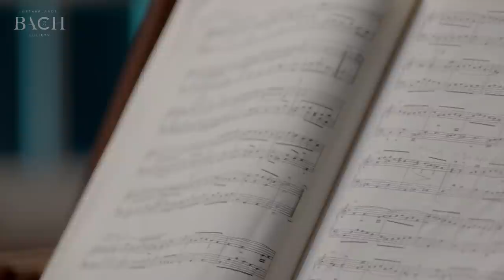Bach - French Suite no. 1 in D minor BWV 812 - Corti | Netherlands Bach Society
The 'French' Suite no. 1 in D minor, performed by Francesco Corti for All of Bach, is the most classical of the six ‘French’ suites. Bach keeps strictly to the usual order of the dances: allemande, courante, sarabande, two minuets and a gigue. According to Corti, it is possibly even the most archaic of all Bach’s suites. In other words, it is an ideal piece for becoming familiar with the genre and the various dance forms in their purest style.

Recorded for the project All of Bach on January 18th 2017 at the Bartolotti House, Amsterdam.

For the interview with harpsichordist Francesco Corti on the 'French' Suite no. 1 in D minor go

Francesco Corti, harpsichordist
Harpsichord: Bruce Kennedy, 1989 after Michael Mietke